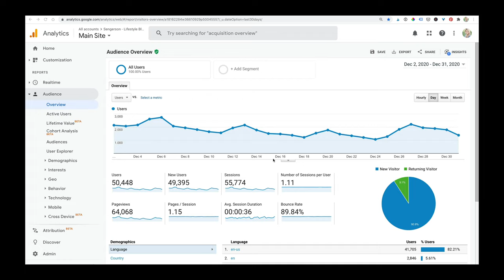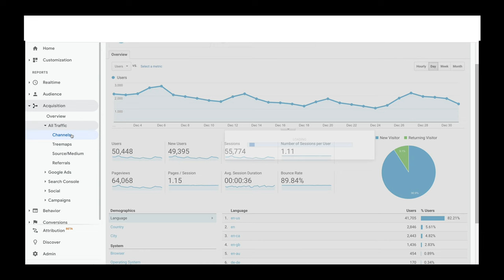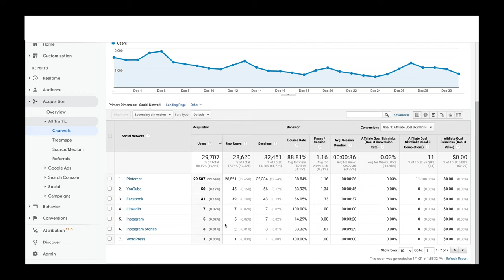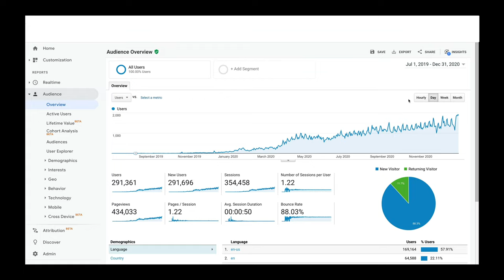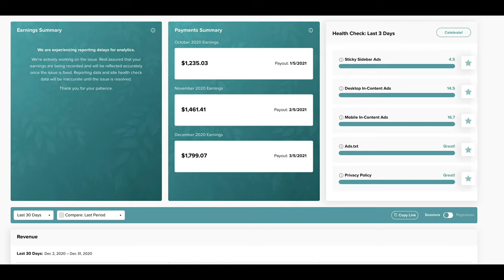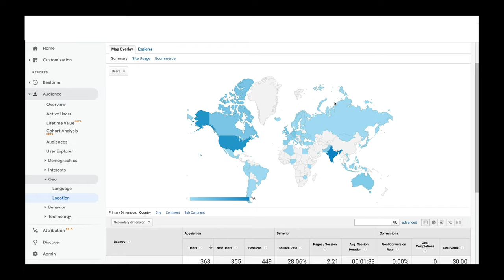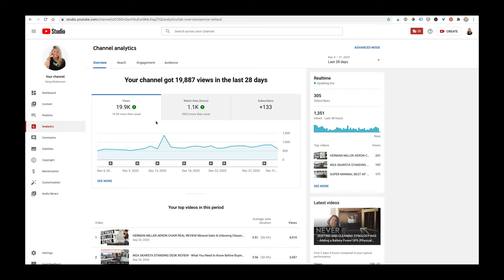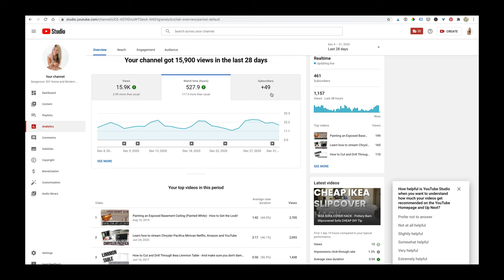BLOG INCOME REPORT - Revealing how much I made with my Lifestyle, Food, and Tech Blog for December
I'm so excited to share with you the income I've made from the blogs and YouTube channels I current manage.

If you have a question about productivity, content creation, online small business marketing or anything else, post in the comments section below.

0:00 - Introduction
0:50 - Why I'm Sharing
5:20 - Lifestyle Blog Income
9:19 - Food Blog Income
13:25 - Tech Blog Income
16:03 - YouTube Income Report
20:17 - Expenses
21:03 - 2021 Goals for Blog and YouTube
23:30 - Online Courses I Take

BLOGGING, YOUTUBE, VLOGGING & REMOTE OFFICE GEAR

49” Monitor
Vivo Electric Dual Motor Desk
Aeron Chair

MY BEST TIPS AND TOOLS

Take this survey to let me know what you want to learn about on this channel:

Pleasant Hill, Missouri 64080

Subscribe to let me know that you guys love videos like this and so I continue creating content on productivity tools and how you truly can achieve success with online content creation!